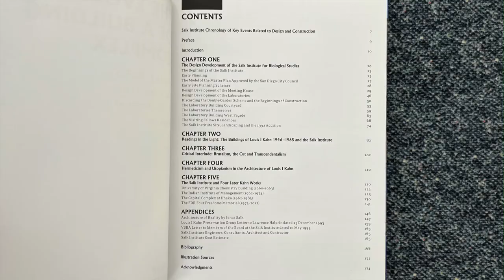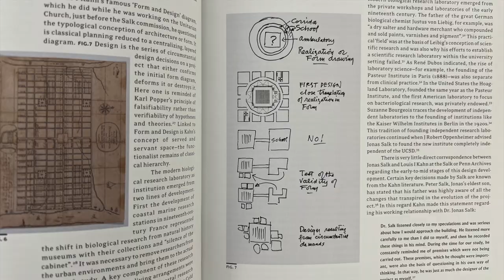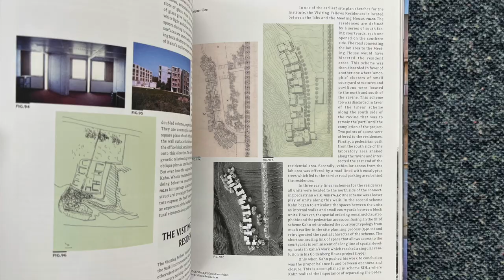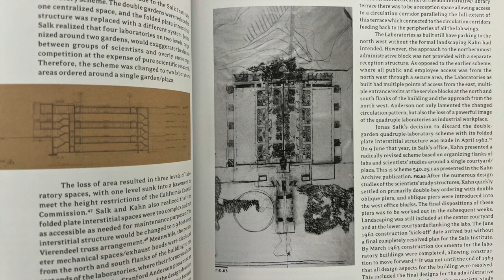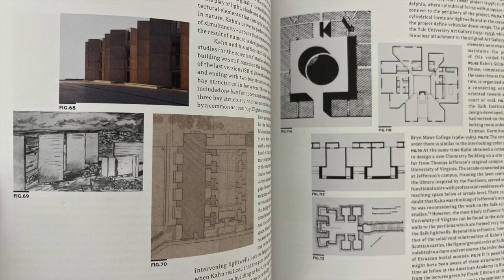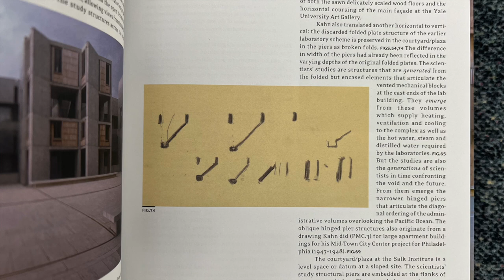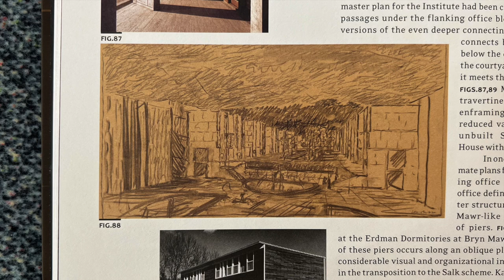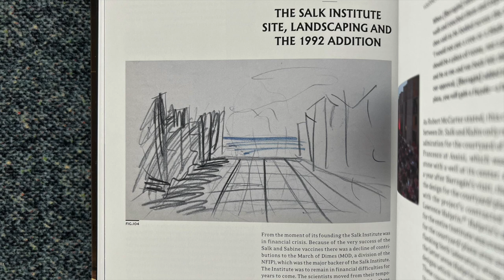Louis Kahn's Salk Institute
In this video I read from a book titled The Evolution of a Building Complex. Louis I. Kahn's Salk Institute for Biological Studies, by Jeffry Kieffer, published by Artifice

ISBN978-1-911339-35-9